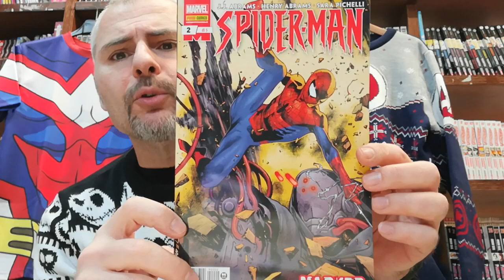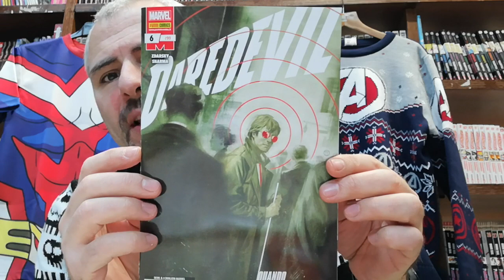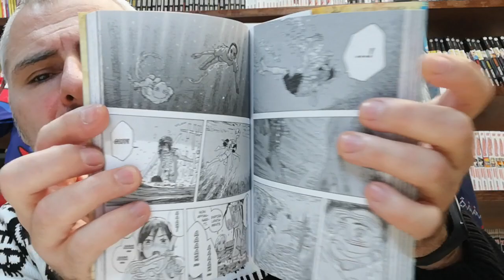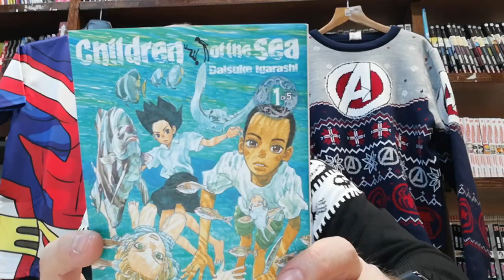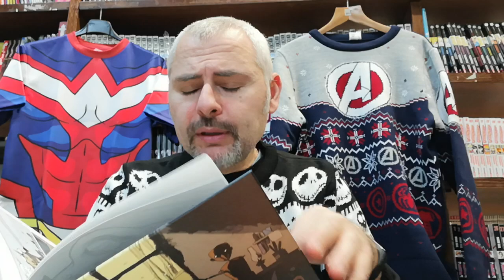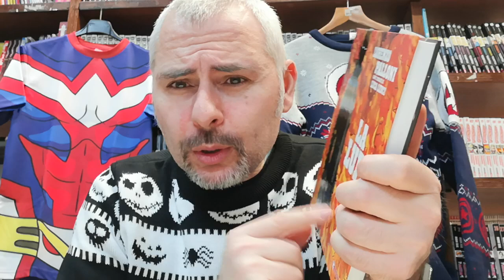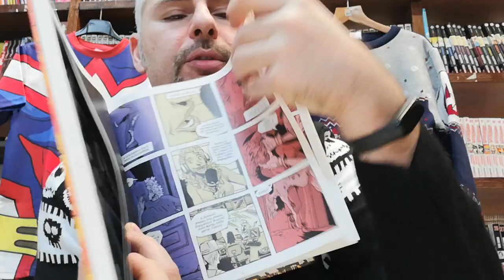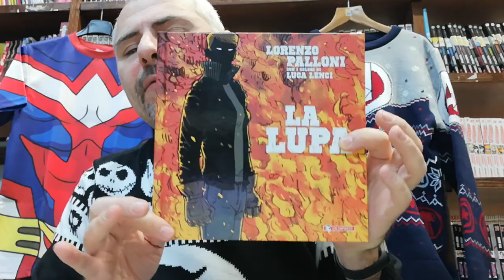TG COMICS - horRECENSIONI 15/12/19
Anche oggi 5 titoli da presentarvi di cui due veramente clamorosi!
Di seguito i link per sostenere il canale